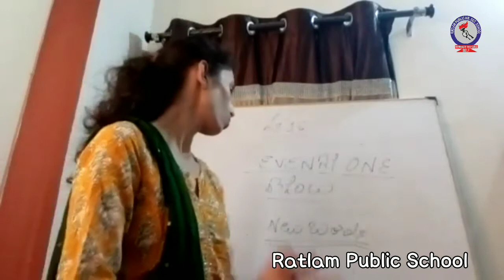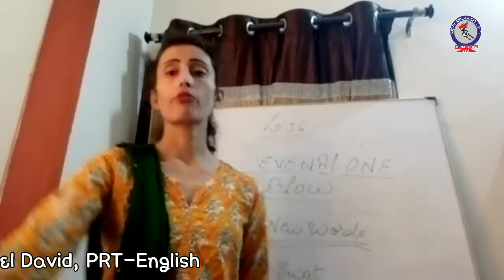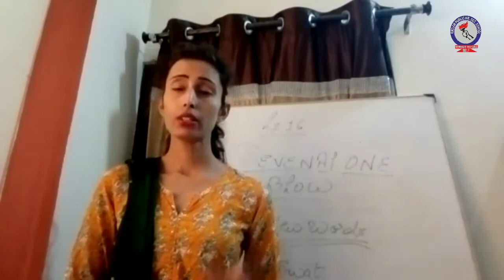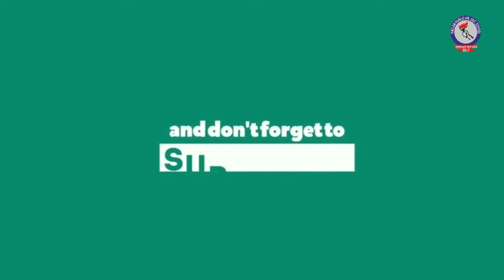RPS English Class 3 Unit 16 - SEVEN AT ONE BLOW